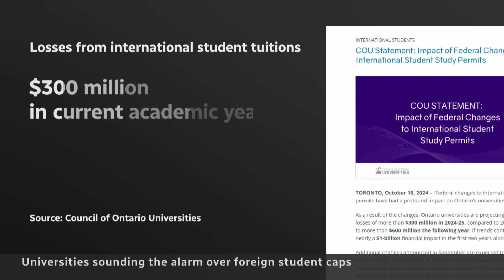Colleges and universities ring financial alarm over foreign student caps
Post-secondary institutions say they are projected to lose hundreds of millions of dollars with new international student caps they warn jobs and student programs could be at risk if governments don’t boost funding.